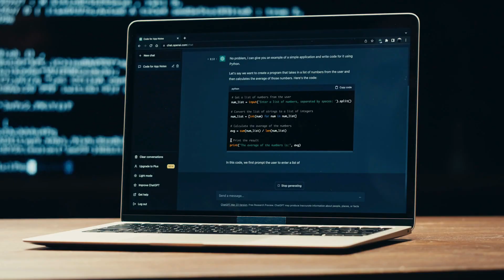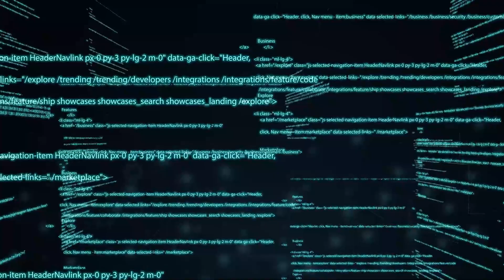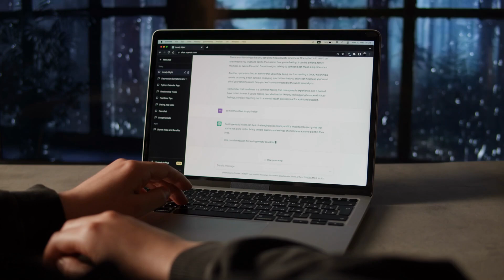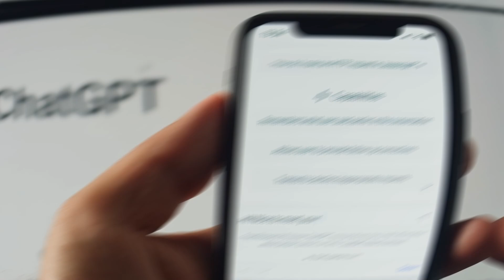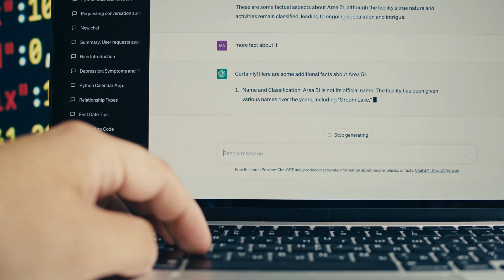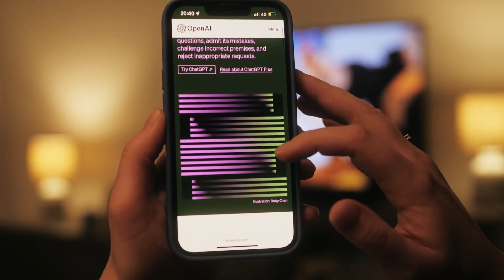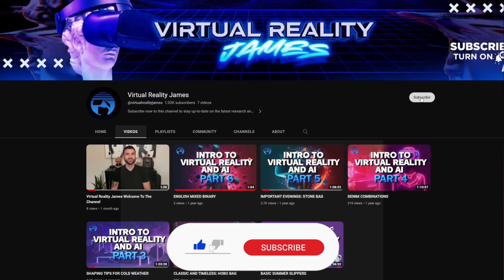Auto-GPT 4.0: A Leap Forward in Autonomous AI - 7 New Abilities and 10X Better Performance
Welcome to our groundbreaking video where we introduce Auto-GPT 4.0, a monumental leap forward in autonomous AI. In this captivating presentation, we unveil the seven new abilities that redefine the capabilities of AI and showcase its remarkable 10X improvement in performance.

Join us as we explore the cutting-edge features of Auto-GPT 4.0 that push the boundaries of autonomous AI. We delve into its enhanced natural language processing, advanced reasoning capabilities, and unparalleled problem-solving skills. Witness how Auto-GPT 4.0 can generate human-like responses, understand context, and provide insightful solutions like never before.

Throughout the video, we demonstrate real-world applications of Auto-GPT 4.0, showcasing its ability to revolutionize industries such as customer service, content creation, virtual assistants, and more. Discover how this powerful AI technology can streamline workflows, enhance productivity, and deliver personalized experiences to users.

But the true marvel lies in Auto-GPT 4.0's astounding 10X improvement in performance. We delve into the technical advancements that enable this remarkable achievement, including state-of-the-art training techniques, larger datasets, and optimized model architecture. Witness the speed, accuracy, and efficiency of Auto-GPT 4.0 as it outperforms its predecessors in every aspect.